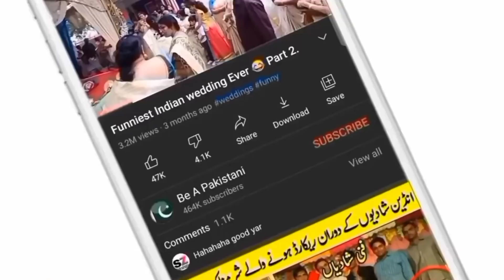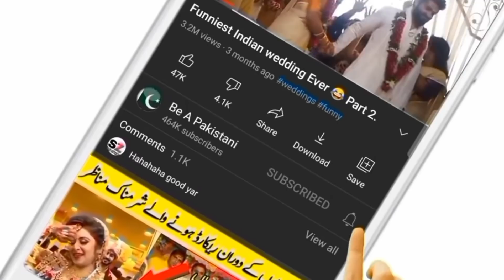Shehbaz Sharif Funny Moments 😲.